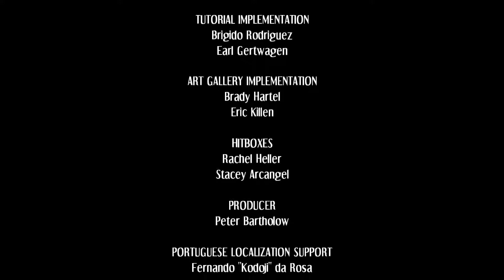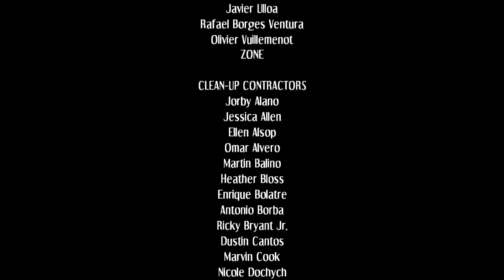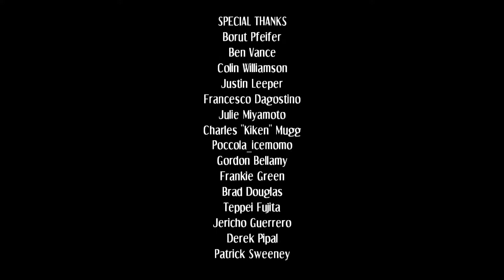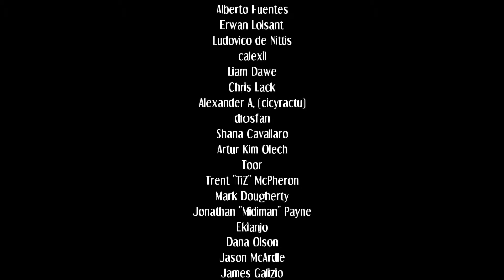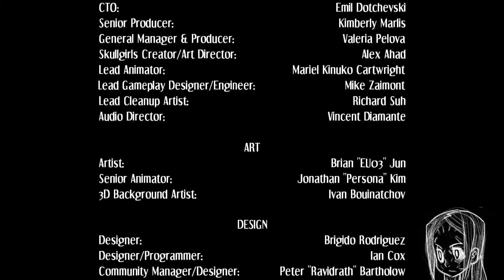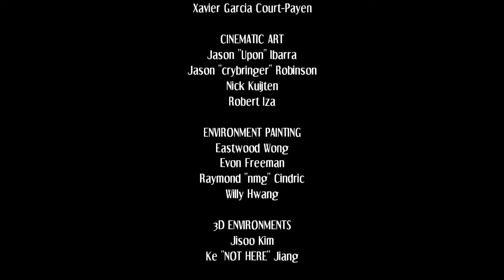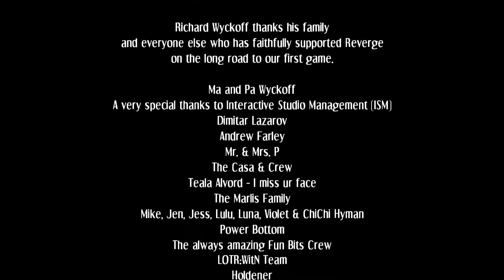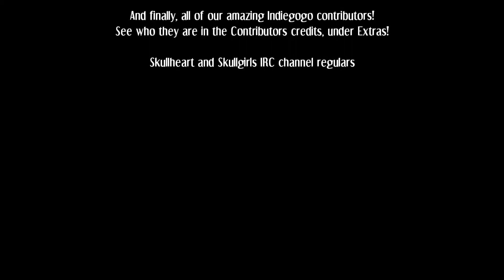Skullgirls - Double's Story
tHE tRInITy fORCe REEEEEEEEEE